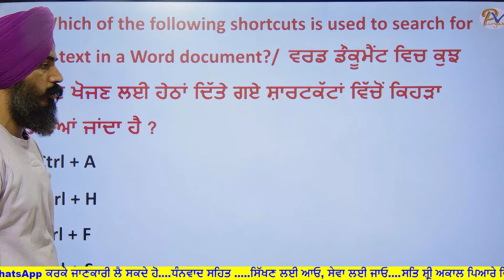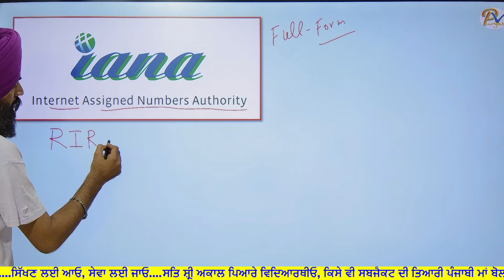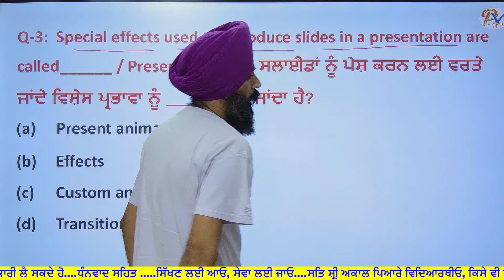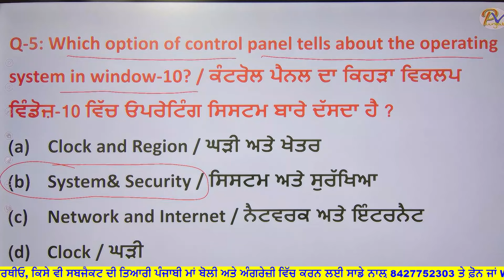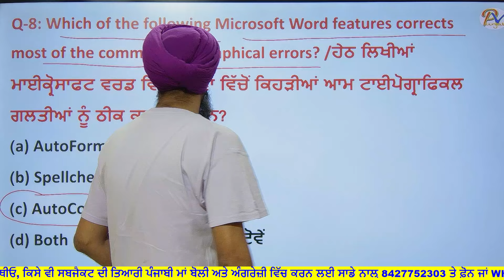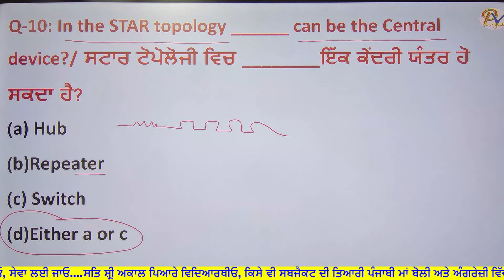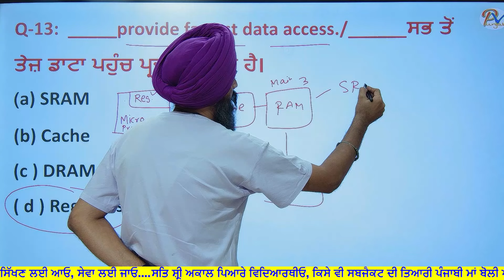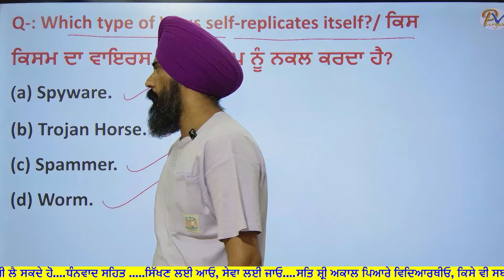Class2: Computer High-Level MCQs- ਲੇਬਰ ਇੰਸਪੈਕਟਰ, ਸੀਨੀਅਰ ਸਹਾਇਕ,ਜੇਲ੍ਹ ਵਾਰਡਰ ਅਤੇ ਪੰਜਾਬ ਪੁਲਿਸ ਲਈ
ਕਪਿੰਊਟਰ, ਪੰਜਾਬ G.K ਅਤੇ ਪੰਜਾਬੀ ਵਿਆਕਰਨ ਦੀ 100 ਪ੍ਰਤੀਸ਼ਤ ਤਿਆਰੀ ਲਈ ਨੋਟਸ ( ਥਿਊਰੀ ਅਤੇ MCQs) ਲੈਣ ਲਈ 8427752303 ਤੇ ਪ੍ਰੋ: ਬਲਜਿੰਦਰ ਸਿੰਘ ਜੀ ਨੂੰ ਸਪੰਰਕ ਕਰੋ ਜੀ